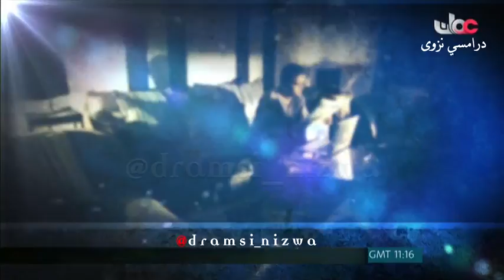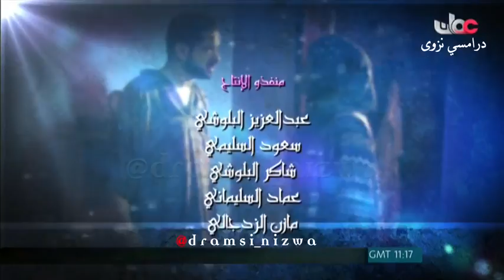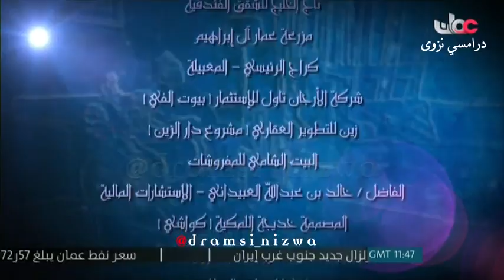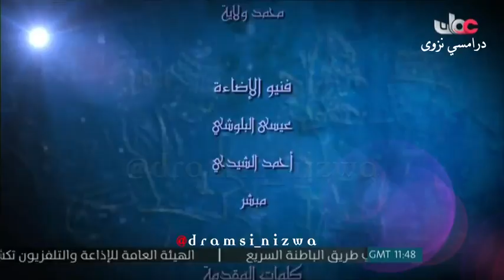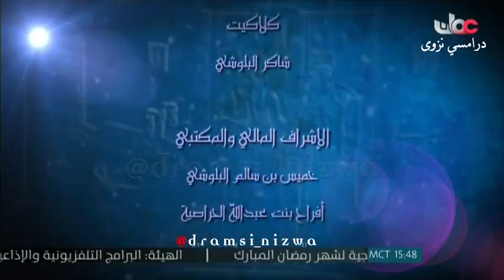المسلسل العُماني دين ودنيا ( الإيثار ) انتاج 2012م